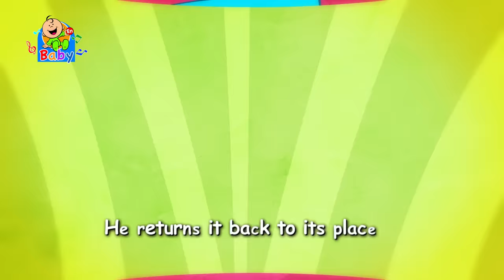Untidy Abdoush - Toyor Baby English